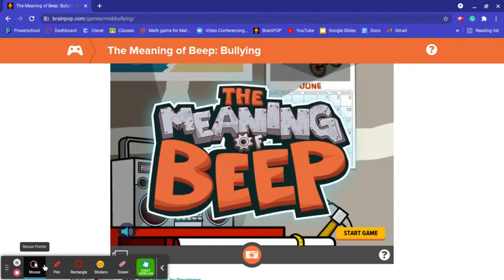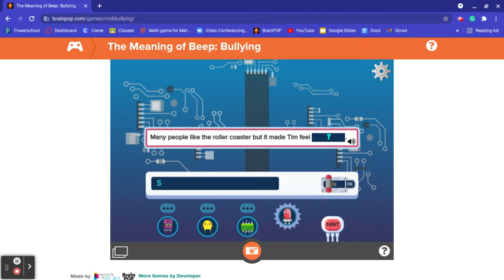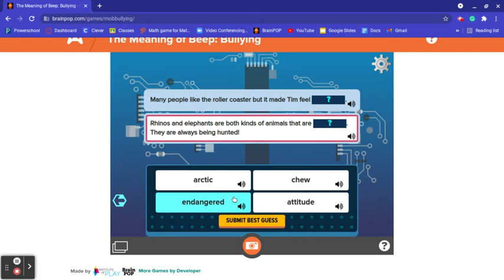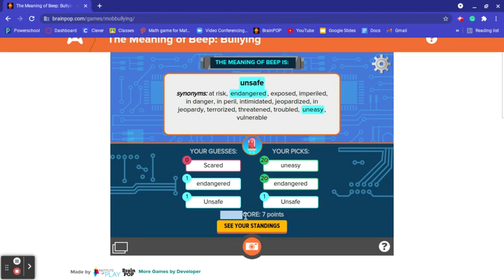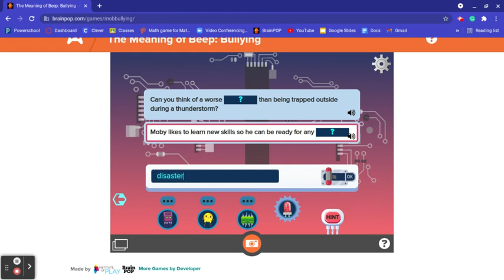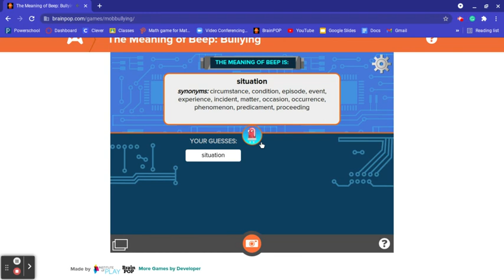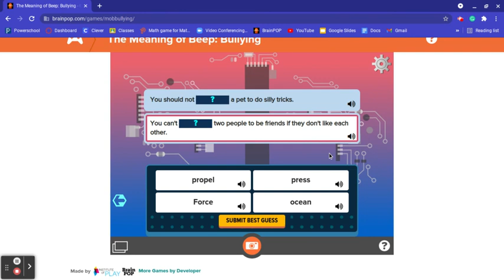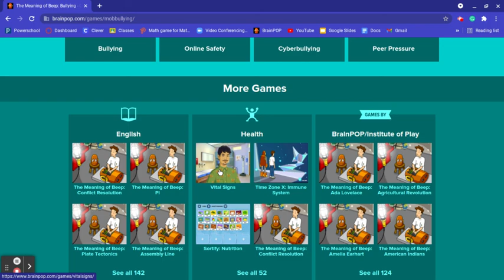I play The Meaning of Beep:Bullying